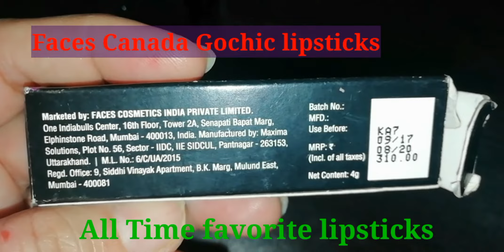Faces Canada Gochic Lipsticks Collection